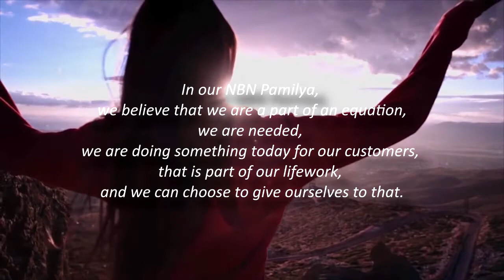Cebu NBN Video